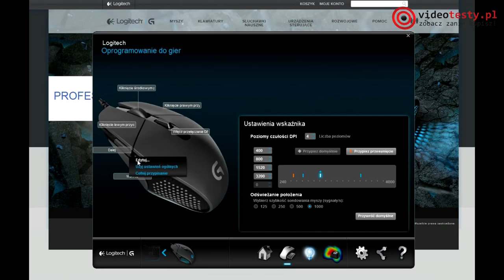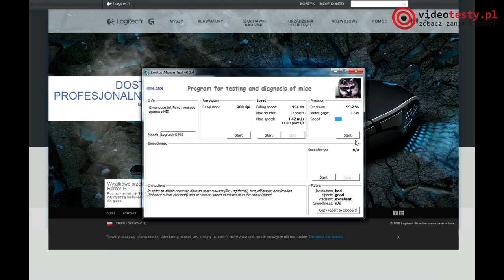Logitech G302 Daedalus Prime - Mała i szybka myszka do gier MOBA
Redakcja Portalu
VideoTesty.pl